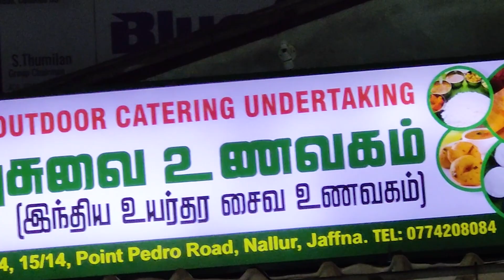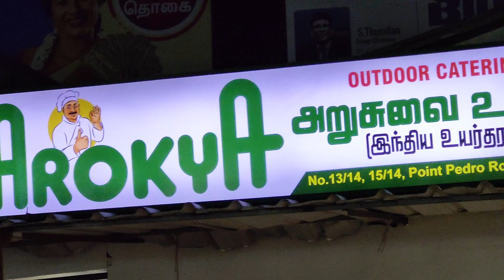🔴 யாழில் புத்தம் புதிய சுவையான இந்திய உணவகம் 🇮🇳🇮🇳🇮🇳😯😋 | Jaffna Best Restaurants | Jaffna Thanush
Address : Near Nallur Murugan Temple, Jaffna

இக் காணொளியில் இலங்கையில் யாழ்ப்பாணத்தில் நல்லூரில் உள்ள புதிய இந்திய உணவகம் பற்றிய காணொளி ஆகும்.